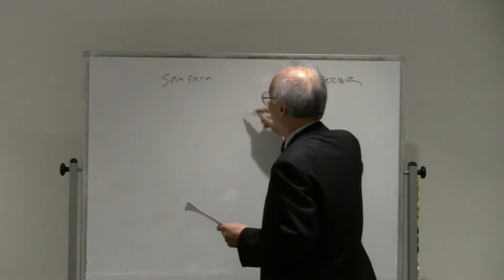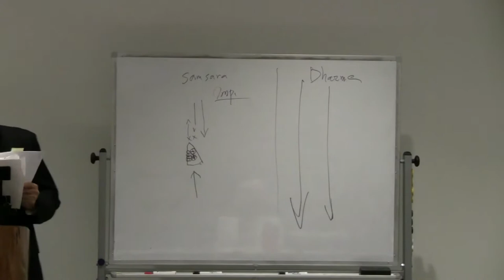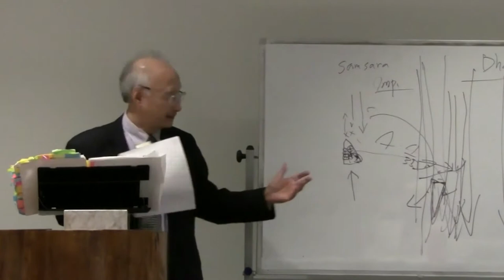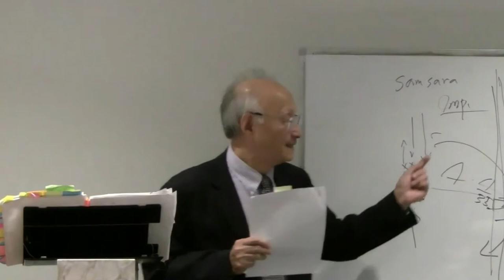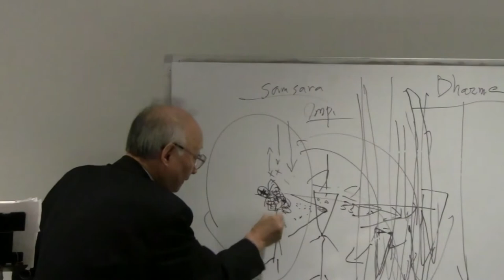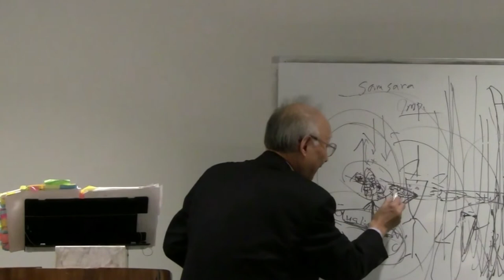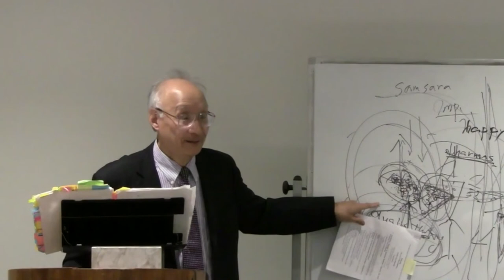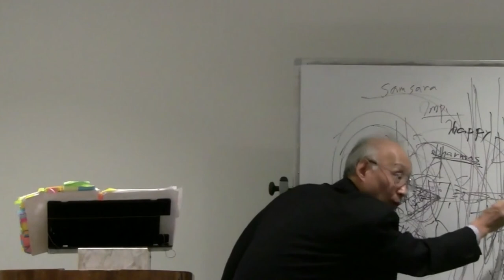OCBC 2016 Lecture part 1